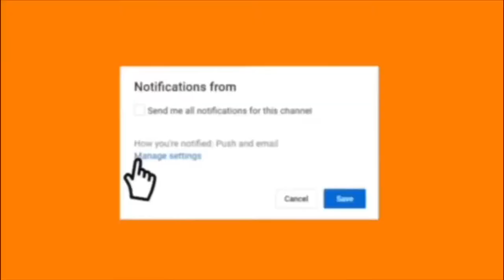2020 PURSE COLLECTIVE HAUL | DESIGNER DUPES + SHEIN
Hey everyone!

Links 🦋